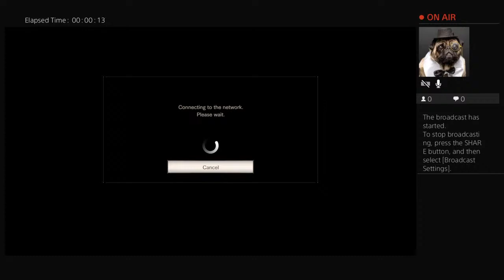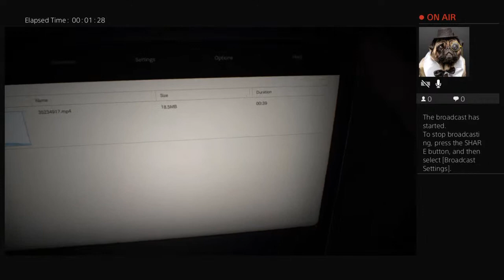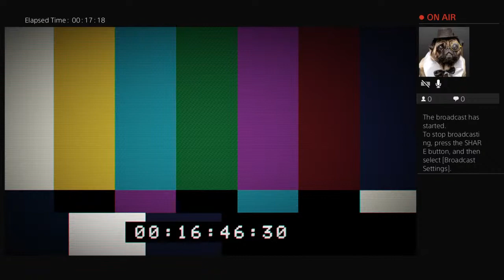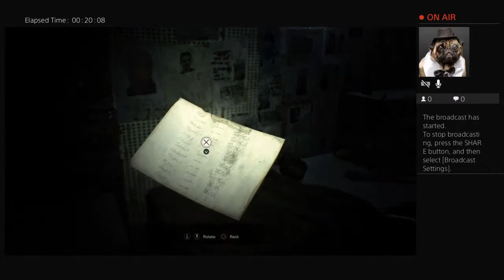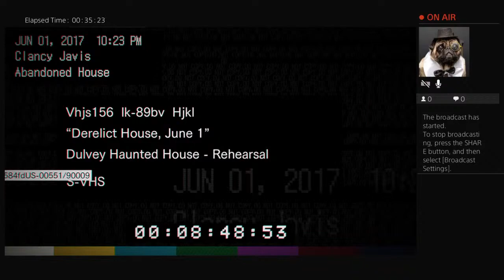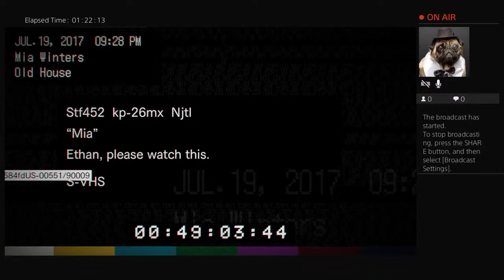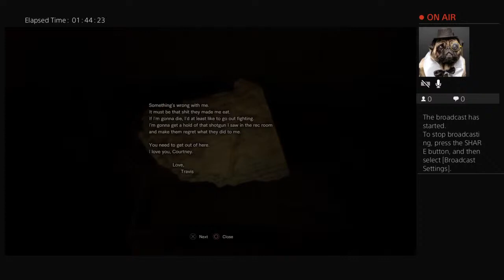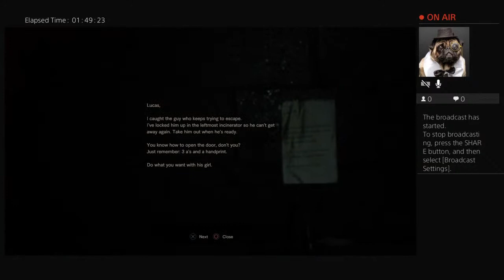Resident Evil 7 Stream